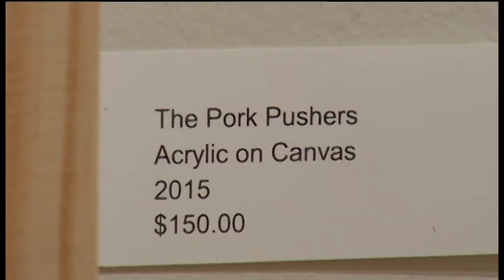Weekend Showcase: “In Between”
Artist Lisa Anderson offers colors, shapes and textures in an exhibit called "In Between" showing now at the Robbin Gallery in Robbinsdale.
Anderson is an artist who has learned to fit her passion in between life's demands.
"I think a lot about art when I'm driving to work, when I'm going to my day job, which I love, I do, but this is my passion," said Anderson, who is a graphic artist by day. "I don't want painting to take a back seat, but it feels like I squeeze it in between everything."
Which is why she named the show "In Between." Anderson said if she could keep only one in the gallery it would be the piece titled "Double Falcon."
"I'm really interested in working with gold leaf. Something else I'm really interested in right now is the negative space. So, taking some of the paint off. There's multiple layers under this thing," Anderson said referring to "Double Falcon."
Even if you’re not an abstract lover, the colors, textures, layers, shapes and spatial relationships will give you a few things to ponder as you stroll from painting to painting.
Robbin Gallery is open noon to 4 p.m. Monday through Saturday and 5:30 p.m. to 8:30 p.m. on Thursdays. There is no charge to view the exhibit.